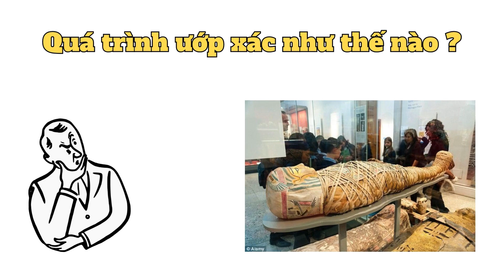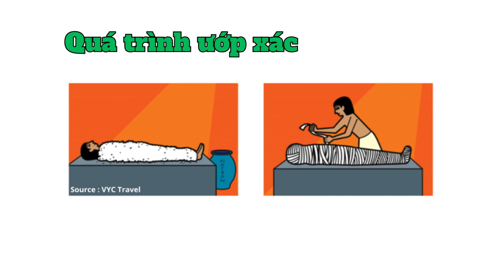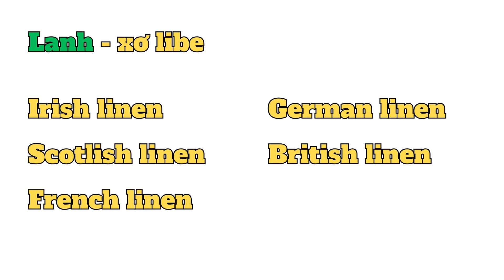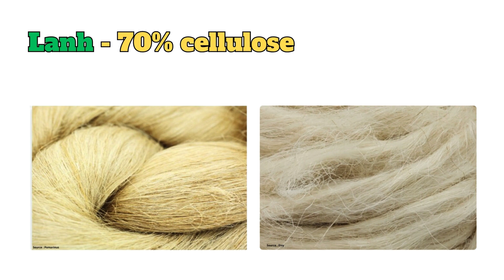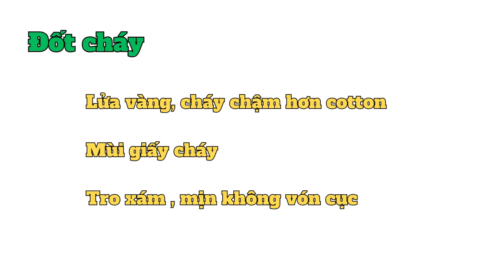Tìm hiểu về Lanh và Xác Ướp Ai cập. | STWM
Đây và video do mình tìm hiểu về Lanh/Flax/Linen và tổng hợp kiến thức từ nhiều nguồn tài liệu nhằm chia sẻ và cùng mọi người và học hỏi thêm kiến thức về ngành dệt.
This video I learn about Flax/Linen and synthesize knowledge from many sources to share with everyone and learn more about the textile industry.
00:00 : Giới thiệu./Introduce.
00:16 : Xác ướp Chinchorro ./Chinchorro Mummies
00:27 : Xác ướp Ai Cập. / Mummies .
00:37 : Lời nguyền về lăng mộ Pharaoh. /Curse of the Pharaoh's Tomb.
00:18 : Kỹ thuật Ướp Xác của người Ai Cập. /Egyptian Mummification Technique.
01:53 : Lanh là loại vải lâu đời nhất thế giới. /Linen is the world's oldest fabric.
02:18 : Các loại Lanh trên thế giới. /Types of flax in the world.
02:44 :Sự khác nhau giữa Flax và Linen. /Difference between Flax and Linen.
03:04 : Lanh dưới kính hiển vi. /Flax under a microscope.
03:14 : Mặt cắt ngang của Lanh. /Cross section of flax.
03:30 : Tính chất của Lanh. /Properties of Flax.
04:11 : Ứng dụng của Lanh. /Application of Flax.
04:34 : Nhận biết đốt cháy Lanh. /Recognizing Flax Burning.
Video Source :
Xơ tự nhiên - PGS.TS Bùi Mai Hương, TS Vũ Khánh Nguyên,ThS. Trịnh Thị Kim Huệ .
Giáo trình Công Nghệ Sợi - Tập Đoàn Dệt May Việt Nam - VINATEX .